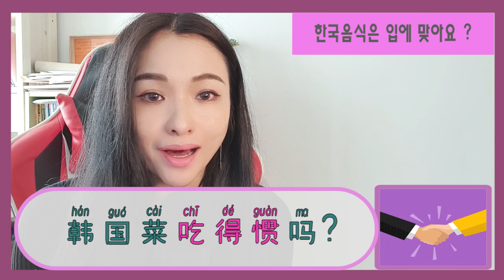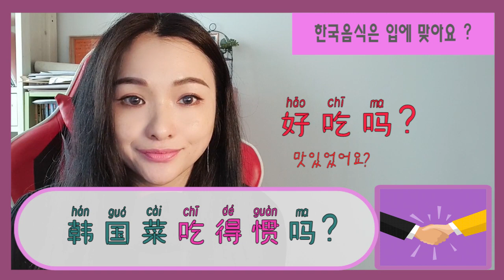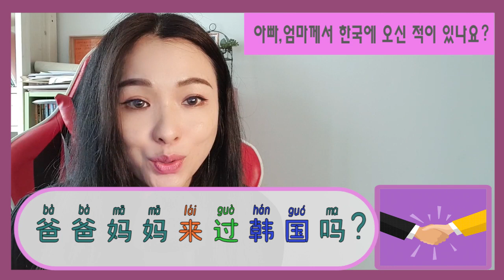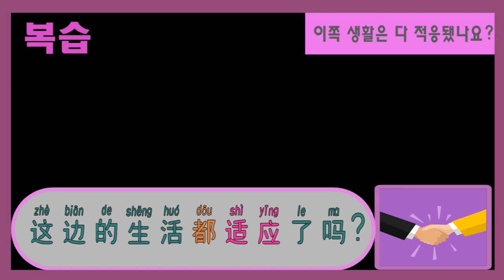한국에서 중국인을 만났을 때 물어볼 수 있는 중국어 문장을 알려 드릴게요在韩国遇到中国人的时候该怎么聊天？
在韩国遇到中国人的时候该怎么聊天？
한국에서 중국인을 만났을 때 물어볼 수 있는 중국어 문장을 알려 드릴게요.
1.   你来韩国多久了？
한국에 온 지는 얼마나 됐어요?
2.   你去过韩国哪些地方？
당신은 한국의 어떤 곳들을 가 보았나요?
3.   韩国菜吃得惯吗？
한국음식은 입에 맞아요 ?
4.   你最喜欢吃什么韩国菜？
어떤 한국음식을 제일 좋아해요 ?
5.   想家吗？
집이 그리워요?
6.   爸爸妈妈来过韩国吗？
아빠,엄마께서 한국에 오신 적이 있나요?
7.   你韩国朋友多吗？
한국 친구 많아요 ?
8.   打算什么时候回国？
언제 귀국 할 예정이에요?
9.   你住在哪儿？
어디에 살아요?
10.   你一个人住吗？
혼자 사세요?
11.   这儿和你的故乡一样吗？
여기 고향과 똑같아요?
12. 你是哪儿人？
어디에서 오셨어요? (고향은 어디십니까?)
13.   你的韩语说得怎么样？
한국어 잘 해요?
14.   会觉得孤独吗？
외로운가요?
15.   你是南方人还是北方人？
남쪽사람이에요 아니면 북쪽사람이에요?
16.   你是大学生还是来工作的？
대학생이에요 아니면 일하러 왔어요 ?
17.   韩国人怎么样？
힌국사람 어때요?
18.   这边的生活都适应了吗？
이쪽 생활은 다 적응됐나요?
19.   我们交个朋友吧
우리 친구 해요
20.   希望你多多帮助我的汉语，你有什么需要帮助的欢迎告诉我。
중국어 많이 도와주세요. 당신이 뭐 필요 한 것 있으면 알려주세요